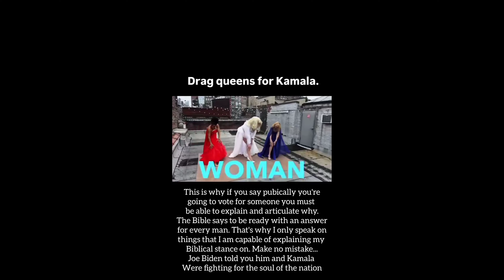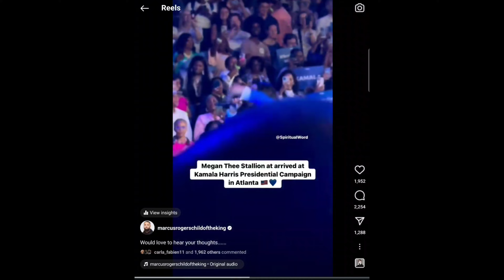How Is It People Are So Spiritually Blind They Can't See This? Both These Videos Are Disturbing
This is just sad. I don't know what to say!

for our monthly partners. God bless you!